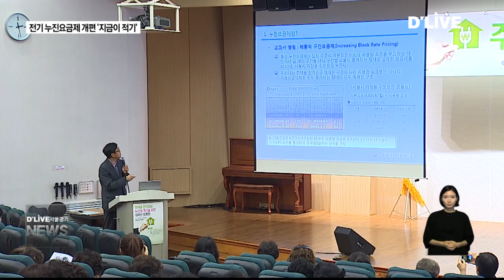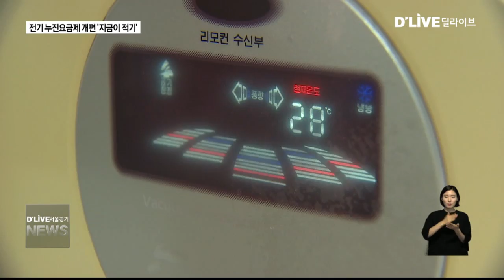전기 누진요금제 개편 '지금이 적기'(서울경기케이블TV뉴스)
【 앵커멘트 】
올 여름 폭염과 함께
뜨거운 논란이 됐던 것,
바로 전기요금 누진젭니다.
소위 요금폭탄이라 불릴 만큼
국민들의 불만이 이만저만이 아니었는데요.
폭염은 끝났지만
소비자 단체를 중심으로
누진제 개편에 대한 논의는
여전히 뜨겁게 진행되고 있습니다.

【 VCR 】
지난 5일 국회에서열린 누진제
개선을 위한 토론횝니다.

시작부터 소비자단체들은 현행 전기요금
누진제에 대한 강한 불만을 쏟아냅니다.

생활수준 변화로 전기 사용량은 늘어났는데
이를 전혀 반영하지 않은 낡은 제도란 겁니다.

【 녹취 】
김천주
회장 / 한국여성소비자연합

【 VCR 】
이 같은 불만을 반영하듯 정치권도
누진제 개선에 힘을 실었습니다.

토론회에 참석한 국회 기획재정위
조경태 위원장은 정부와 여당이 머리를 맞댄
만큼 조만간 개선안을 마련할 수
있을 것이라고 밝혔습니다.

【 녹취 】
조경태
위원장 / 국회 기획재정위원회

【 VCR 】
이날 토론회에서는 현 6단계의 누진제를
3단계로 단순화 하고 누진율 역시 11.7배에서
2에서 최대 4배 수준으로 완화하는 안이
제시됐습니다.

가계 부담을 줄이는 동시에 에너지 절약
유도를 위해서는 완전 폐지보다는 개편이
합리적이라는 주장입니다.

【 녹취 】
유승훈
에너지환경대학원장 / 서울과학기술대학교

【 VCR 】
한편 이날 토론회 참석자들은 국민적
공감대가 형성된 지금이 전기요금 체계를
개편할 적기라는데 의견을
함께했습니다

딜라이브 서울경기케이블TV 엄종규입니다.